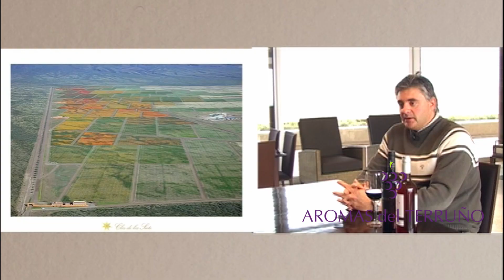Bodega Diamandes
En 2005, la familia Bonnie, propietaria del reconocido Château Malartic-Lagravière (Grand Cru Classé de Graves) y del Château Gazin Rocquencourt (Pessac- Léognan) decidió partir de Francia para descubrir nuevos horizontes vitivinícolas. Todo empezó con la adquisición, junto a sus socios, de un bloque de 130 hectáreas, situado en pleno Valle de Uco, al sur de Mendoza. Allí nació la bodega DiamAndes, coproductora además del prestigioso Clos de los Siete.